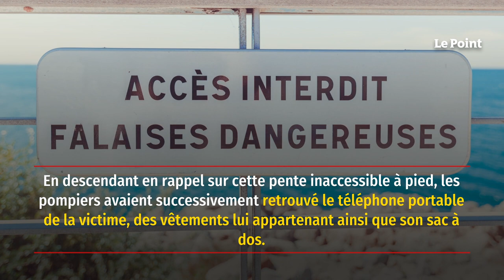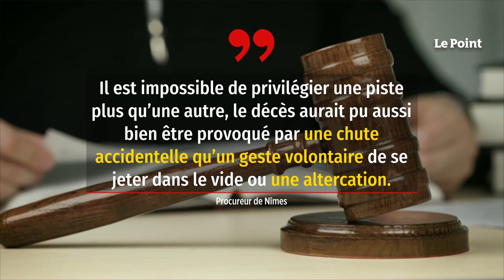Disparition de Lucas Tronche les ossements retrouvés sont bien ceux de l'adolescent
Lucas Tronche est mort. Les ossements retrouvés mi-juin sur une falaise de Bagnols-sur-Cèze ont été analysés. Selon Objectif Gard, les résultats ADN ont permis de confirmer que le corps découvert était bien celui de l’adolescent porté disparu depuis six ans. En descendant en rappel sur cette pente inaccessible à pied, les pompiers avaient successivement retrouvé le téléphone portable de la victime, des vêtements lui appartenant ainsi que son sac à dos. Mais les enquêteurs attendaient que l’ADN parle pour certifier qu’il s’agissait bien de la dépouille de Lucas Tronche. Cette nouvelle découverte met fin à une attente interminable pour les parents de l’adolescent, disparu en 2015 alors qu’il se rendait à un cours de natation. C’était le soir du 18 mars. Sans nouvelle de lui, son frère avait voulu le rejoindre mais il ne l’avait pas trouvé. À ce moment-là, le téléphone de Lucas Tronche était déjà coupé.